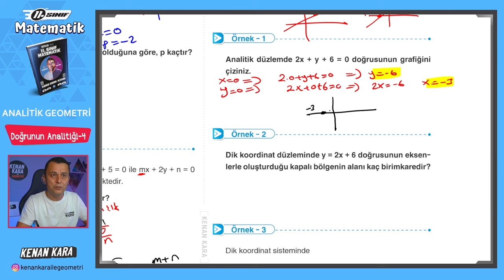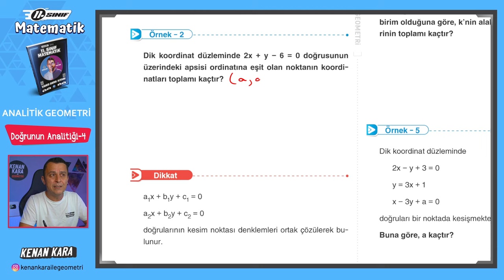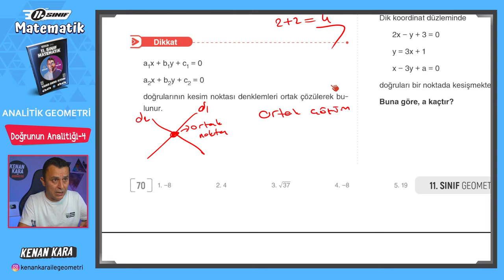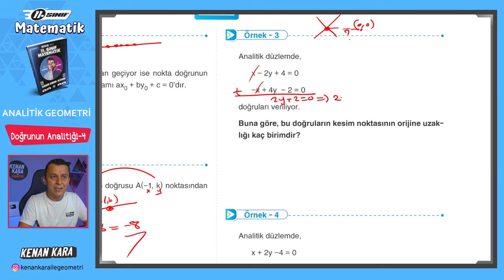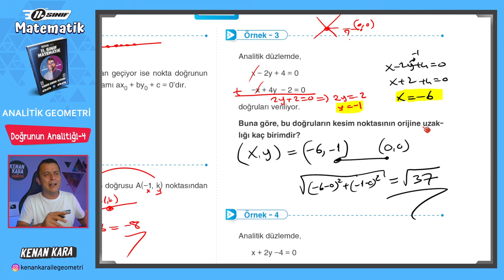Analitik Geometri 7.Ders | Doğrunun Analitiği-4 | 11.Sınıf Konu Anlatımı | Akademi Serisi